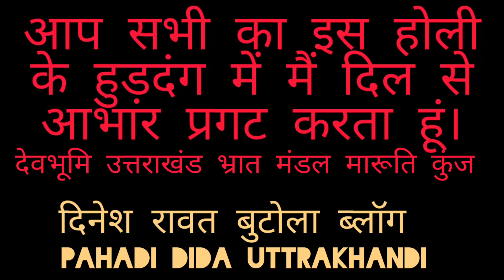होल्यारों की मस्ती का हुड़दंग।पार्ट 4.The End।